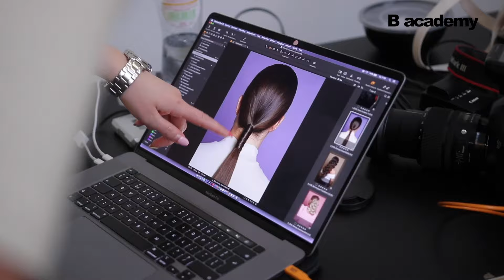THE AMAZING HAIRSTYLIST | B ACADEMY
💇‍♀️ The Amazing Hairstylist | Dé vervolgopleiding voor kappers volg je bij B Academy Amsterdam. Ga aan de slag met trend coloring, advanced cutting, updo's, styling en online branding.